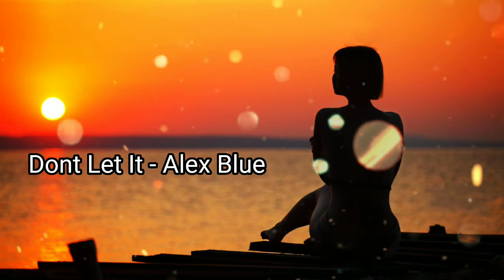Dont Let It - Alex Blue | English Songs Chill Mix, Mood Vibes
Thank fot watching!..we hope to make your days more beautiful with the music we share